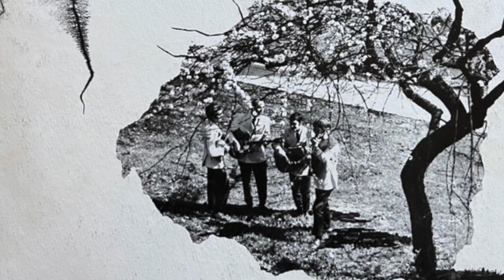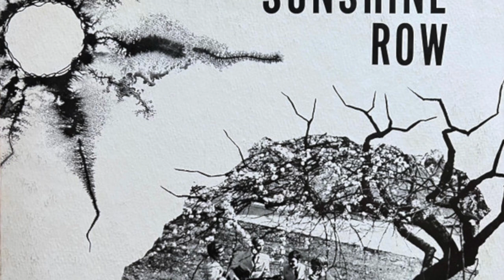The Hilltop Singers - 11 - Sunshine Row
"Sunshine Row"
The Hilltop Singers
from the album 'Sunshine Row'
Hillery Records, 1969